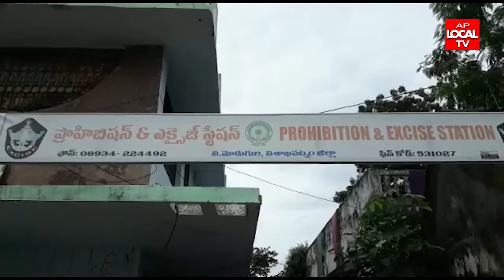విశాఖ మాడుగుల గంజాయి సీజ్